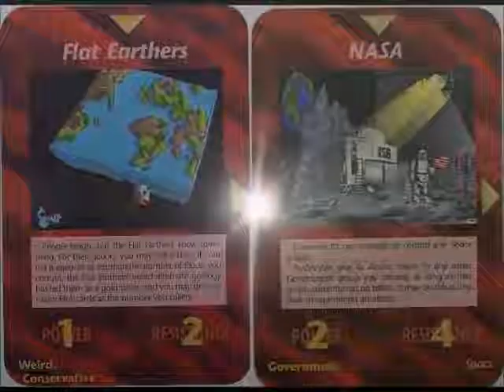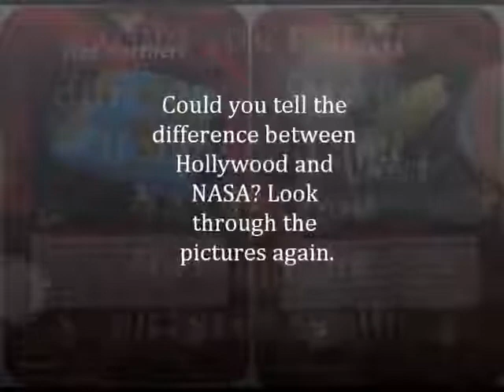Mark Sargent FLAT EARTH Clues Part 1 Empty Theatre!!!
An informative video made by Mr. Mark Sargent.